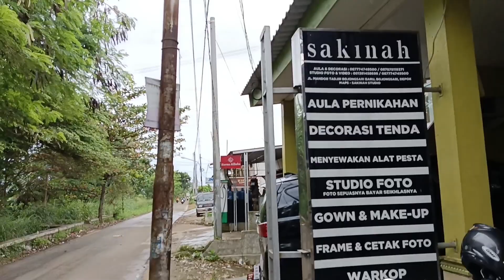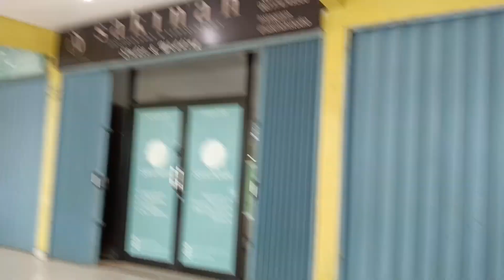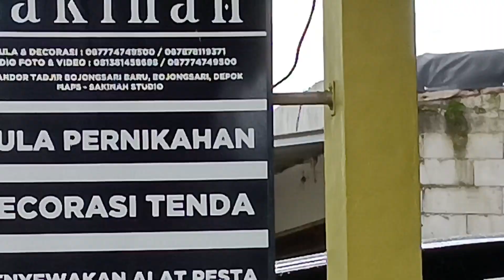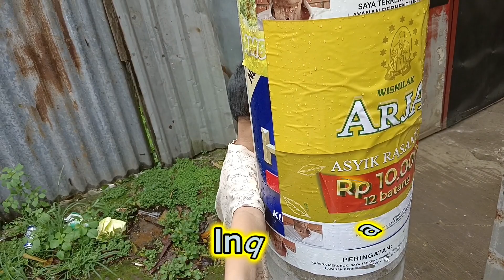WOMEN IN BLACK goes to Photo Studio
Organisasi apa ini. ada rekayasa apa?